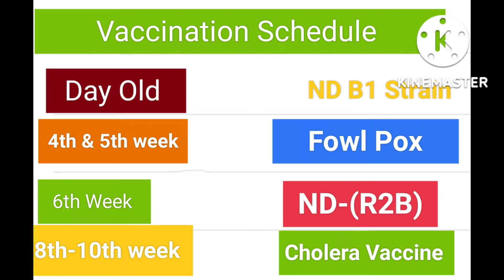TURKEY MURGI PALAN KAM LAGAT MEIN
Hello, Friends is video mein humne apse Turkey murgi palan ke bare mein kuch khas information share kiye hai.Turkey murgi ko ap kese bohot Kam kharch mein ghar k waste khilake pal sakte hai aur munafa kama sakte hai . Turkey murgi k vaccination k bare mein bhi bistar se batay gaya hai Turkey murgi zyadatar hara chara khati hai kaun kaun si hara chara ap turkey murgi ko khila sakte hai wo bhi free mein sari jankari apko video mein pata chal jaygi so video ko pura dekhiye aur comment mein bataye ki apko jankari kesi lagi @Eazyfarming youtube Channel